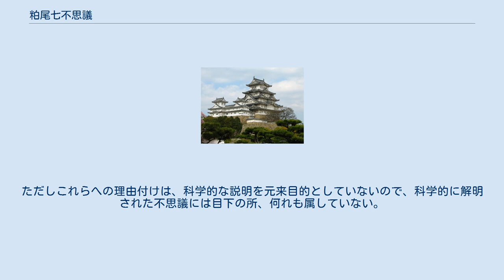粕尾七不思議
粕尾七不思議（かすおななふしぎ）とは、栃木県鹿沼市（旧粟野町） 粕尾地方に居た名医、中野智玄（録事法眼、または略して録事尊とも言う）の雷神の治療伝説と関連づけて語られる、鹿沼市（中・上）粕尾の思川沿いの不思議のうちの七つを集めて言う。
「粕尾の民俗」として怪異伝承データベースに含まれる為、怪談系七不思議に分類できる可能性もあり、不思議の原因が説明されている点が特徴的である。
具体的には、次の通り。
 上記3つは、前記平安時代末ないし鎌倉時代にここに居たと言う名医、中野智玄の治療した雷神からの恩返し伝説の主要部分で理由付けられている。
地元の寺院・常楽寺に残る記録、「録事尊縁起」によれば、後鳥羽上皇の病を治して録事法眼の号を受けた名医、中野智玄の所へ、あるとき病に難渋する雷神がやってきて治療をして貰い完治した。
そこで御礼に、この地域へ雷害が無い事を約束するとともに、雷神の神力による降雨により、思川の治水工事を完成させ、思川の川の流れや形が末代まで変らないようにさせたと言う。
その為、下・中・上粕尾では、人工的な治水工事が行なわれなかったにもかかわらず、水害が無いと言う。
なお、一説には、中粕尾の中で布施谷地区から森地区までの間だけは、前記雷神の事業から除外され、治水の効力は概ね粕尾城跡より上流の地域か、常楽寺のある下粕尾かに分断されているとの「但し書き伝説」もある。
 前記中野智玄と雷神との約束により、同じく雷神の神力により、田畑作の作業で難行となる、雑草の生育がここでは悪く、特定の雑草は生育しないようになっているとの言伝えがある。
なお、雑草の一種チチコグサがはびこった時、洪水のサインになっているとの話も有る。
 中野智玄はノミのたかった猫に、彼の配合した駆除の薬を浴びせると、それ以後その猫にはノミがたからなくなった。
なお中野智玄は雷神を完治させたおり、雷神より「龍起雷論」と言う医学書を賜ったと言う。
さらにそればかりではなく、この地域には以後も、ノミのたかった猫は居なくなった。
彼の治療はその猫の子孫にも効き目があり、ノミのたかった別の地域の猫から、この地域の猫がノミをうつされる事も無かったと言う事になる。
 中野智玄の飼っていたウズラが、あるとき檻から逃げ出し、かつ近くでウズラの鳴き声がした。
「逃げたばかりか馬鹿にして鳴きやがって。」と智玄が怒った所、鳴いていたウズラが鳴くのを止めたばかりでなく、その後渡って来たウズラが全て、この地域では鳴かなくなったと言う。
 クツワムシやスズムシの鳴き声が大きく、人の話が良く聞き取れないので、中野智玄がクツワムシ等に「うるさく鳴くな。」と怒った所、これらの虫の鳴声が以後、他の地域より小さくなったと言う。
なお「異変を知らせる為なら、大声で鳴いてもよい。」と言い含めてあるとも言われている。
 以上のように粕尾の七不思議は、すべて由来が述べられている点、原因が医師・中野智玄個人に関連する点に特徴がある。
また中身が、気象現象や地形の他、ある動物種や植物種全体に関するもので、個体は特定されず、稀な一匹・一株だけに限られたものではない点に特徴がある。
ただしこれらへの理由付けは、科学的な説明を元来目的としていないので、科学的に解明された不思議には目下の所、何れも属していない。